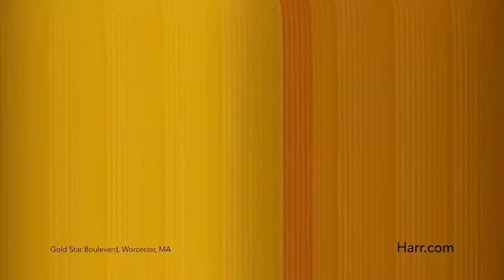Promo Black Friday Para Harr.com Worcester MA.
Promo para Harr.com Black Friday, worcester MA. Gracias como siempre, a mis amigos de Mediaresults.com por dejarme ser parte de su equipo como Spanish VoiceOver Talent.